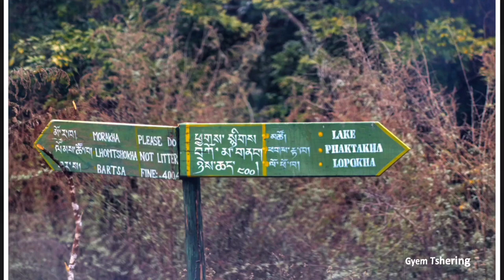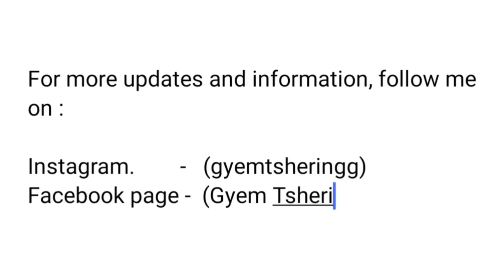Adha Tsho/Lake in Bhutan. Athang Fishes # Birds # Travelling.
Adha Tsho/Lake is beautifully located within the warm broad-leaved forest near a paddy field in Athang Gewog under Wangduephodrang. As per the google, the surface of the lake is 2.38 acres and located at and altitude of 1300 m above sea level.

The lake is inside Jigme Single Wangchuk National Park. The lake is an important habitat for the endangered "white-bellied Heron. Two species of fishes are also found in the lake, Copper Mahseer (Neolissochilus hexagonolepis) and Common Carp.

The Adha Tsho or also known as the Adha Pemai Thangka Tsho is believed to be the home for a mermaid which came from  Pelela in Wangdue Phodrang.